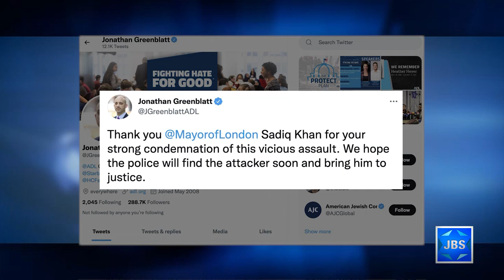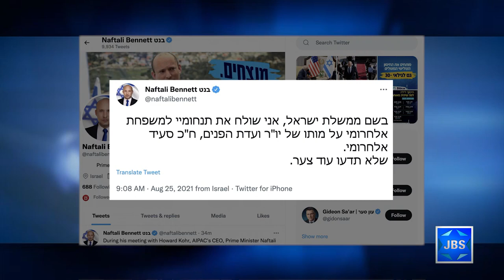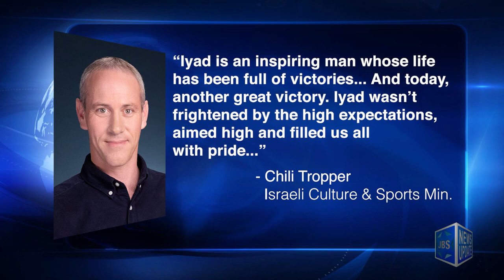JBS News Update - 8/25/21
Stories Include:

PM in Washington, Meeting with Officials,

Renewed Riots at Gaza Border,

UK Police Probe Antisemitic Assaults,

Arab-Israeli MK Dies from Heart Attack,

Arab-Israeli Makes History at Paralympics

At 7pm, on location in Guatemala, Ellie Cohanim speaks with former President Jimmy Morales, and former Minister of Foreign Affairs Sandra Jovel, about the president’s decision to move Guatemala's Embassy in Israel from Tel Aviv to Jerusalem, and more.

At 7:30pm Jonathan Tobin explores reasons for protests against Israel involving a controversial court case and the status of Jerusalem

At 8pm the latest on the field of brain research.

At 8:30pm Harvard Professor Dan Gilbert talks about Happiness.

At 9pm Mark Golub sits down with Nobel Laureate Eric Kandel, who talks about his life work studying the brain.

At 10pm an analysis of what constitutes "memory".